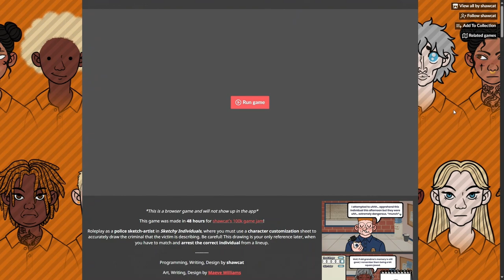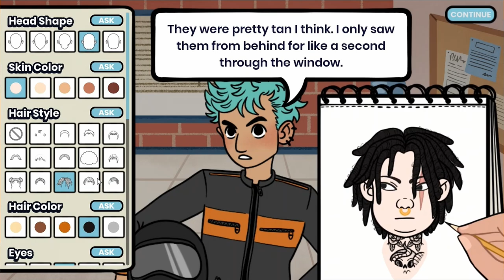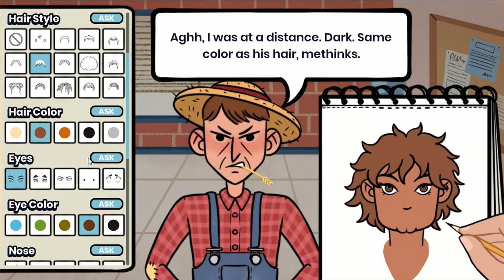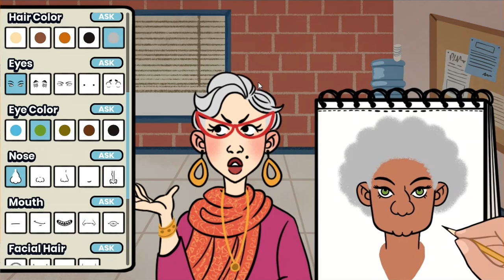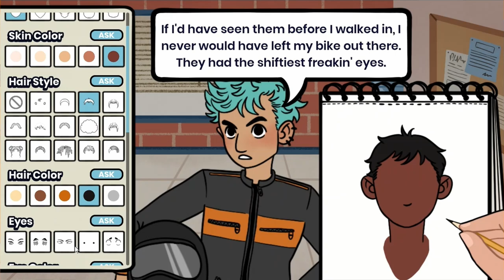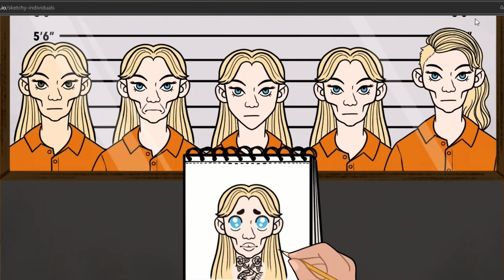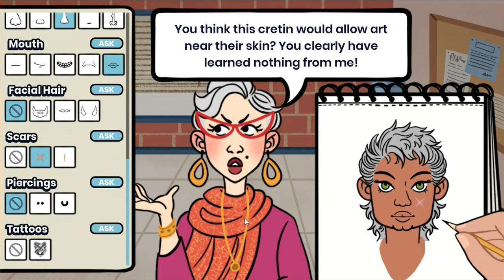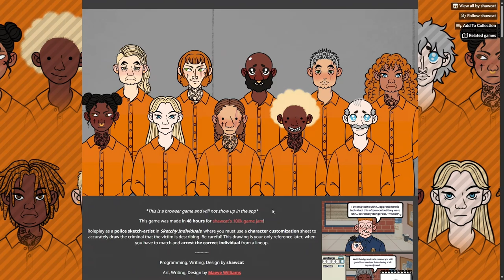Sketchy Individuals - A bánatos bűnügyi rajzolgató (1080p)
Ingyenes kis böngészőben futó játék.

Vajon sikerül minden bűnözőt rács mögé jutattni?